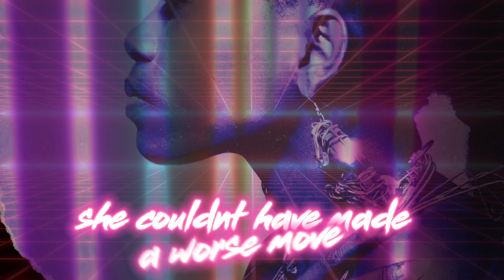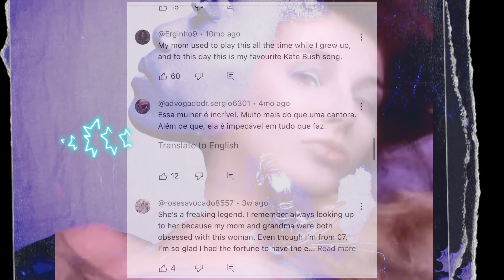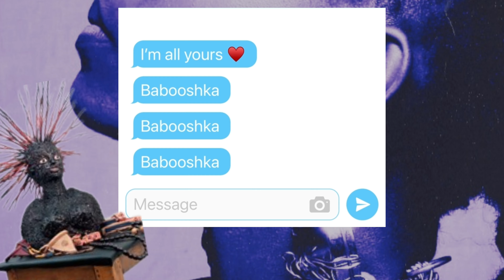Babooshka - (Kate Bush Cover) - DJ Trotsky FT. Adango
Produced and Mixed: DJ Trotsky
Vocals: Adango
Additional Production: Chris Houston/Implied Music
Video Editor/Graphics: Ariel Levitan

Global-citizen, LA-based producer DJ Trotsky and universally-minded, Cameroon-based singer, Adango reimagine Kate Bush’s single “Babooshka.”

 “When you sing your song, you sing your soul. You sing because it’s how you exist in the world—at least, that’s what I believe,” shares universally-minded, Cameroon-based singer, composer, and performer Adango Salicia Zulu. The fierce and free-spirited artist isn’t contained by genres, cultures, or expectations. “I’m weird,” she says matter-of-factly. “I do things my own way.”

Case in point: Adango’s first worldwide release will be a collaboration with globe-trotting, LA-based producer and songwriter DJ Trotsky on a reimagining of Kate Bush’s 1980 quirky single, “Babooshka.” The twosome drastically transforms the song with Trotsky’s sleekly modern production and Adango’s stunning vocals.

“When I started the track, I was hoping to have it be some reflection of her African roots, but no one ever knows where the magic will start or where it will end. The global influence of our time kept coming and morphing, and this 1980s electro-pop version just came forth,” Trotsky shares.

Trotsky tosses out the original version’s stodgy piano-based instrumentation in favor of a prismatic electro-pop approach. Through Trotsky’s POV, the reimagined track is lushly layered with delicate ambience, grimy textures, and stuttering beats that kick some swagger into the song’s waltz-like groove. For her part, Adango brings forth the desperation and the desire inherent in the narrative of a wife testing her husband's loyalty through sending him letters as a younger woman named “Babooshka.” Adango’s multi-dimensional vocals sweep skyward from sensual, bluesy phrasing to operatic heights of soaring emotionality. “What she says in the song is universal—every woman on the planet has felt that way,” Adango says.

It’s a timely cover as Kate Bush is experiencing a renaissance via her song “Running Up That Hill” being prominently placed in Stranger Things; her nomination for the Rock N’ Roll Hall of Fame class of 2023; and the renewed interest in all things 1980s. Covering “Babooshka” could seem like a savvy move for a new artist, but Adango isn’t the type of person to chase trends—she had been working on a version of the song independent from the Kate Bush cultural hubbub.
“I did not expect this cover song to be part of our conversation, but the timing seemed right in light of the new spotlight on Kate Bush’s artistry,” Trotsky says.

Adango’s self-chosen name is a tribute to a feminization of the bold biblical presence of Adam. She is part of the vibrant urban music scene in Cameroon, and a member of the “HipHop développé” Collective. Adango sings and raps in her soulful voice about everyday life in sub-Saharan Africa, using various languages such as Bassa, French, and Pidgin, as well as onomatopoeia, to convey a nonverbal poetic atmosphere of her condition, her wishes, her joys, and the rhythm of life. She is inspired by traditional African female artists as well as Zambian singer-rapper Sampa The Great, and American artists such as Tracy Chapman and Macy Gray. “I like women who sing like they drink wine and whiskey 24 hours a day,” Adango says with a laugh. At present, Adango is working on her first solo album.

DJ Trotsky is a global citizen born David Brownstein who works with pop artists, developing pop artists, and world-music artists. His chosen moniker is a playful shout out to the Russian revolutionary Leon Trotsky and his Jewish roots. He’s lived many lives, including being a Grammy-nominated music video producer and internationally-recognized career coach.
As a solo artist and producer, Trotsky continues to release new electronic tracks from hard-hitting, electro dance music to calm, atmospheric ambient meditation music. To date, Trotsky has released three albums as an artist of vibrantly-varied electronic pop produced and recorded all over the world.